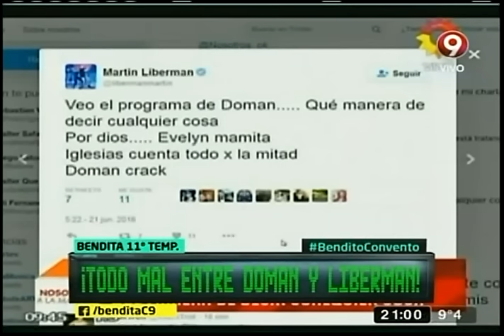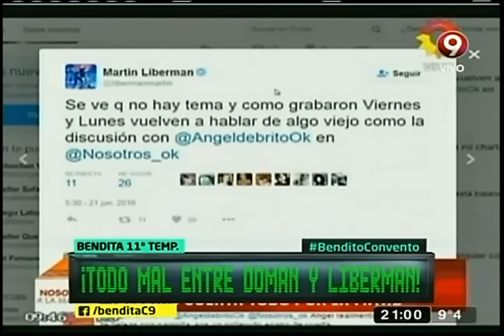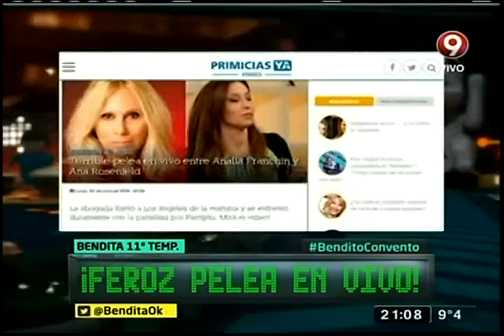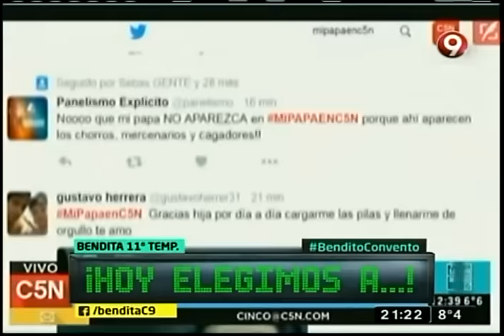Bendita: Programa del 21 de junio 2016